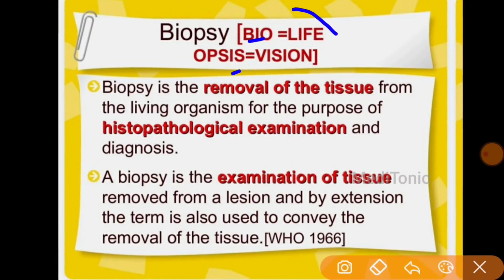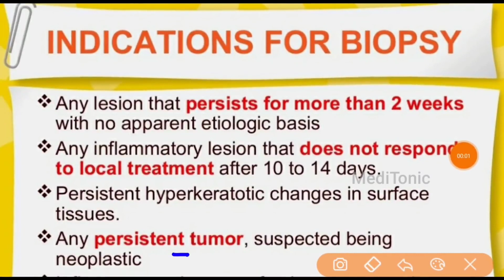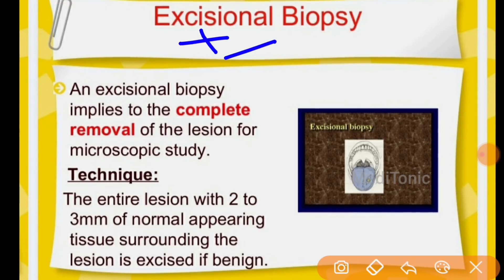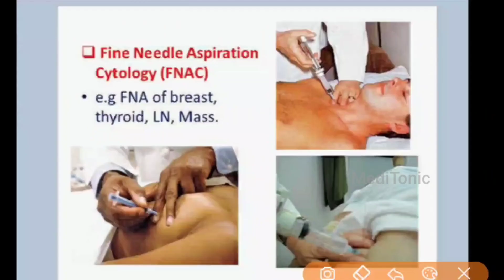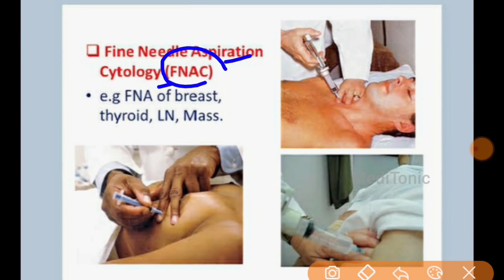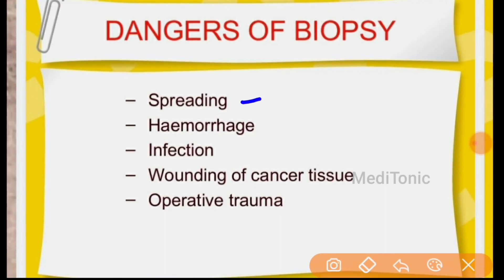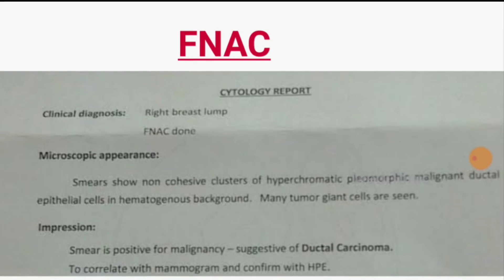Biopsy test की रिपोर्ट कैसे देखते है - cancer की जांच - FNAC report